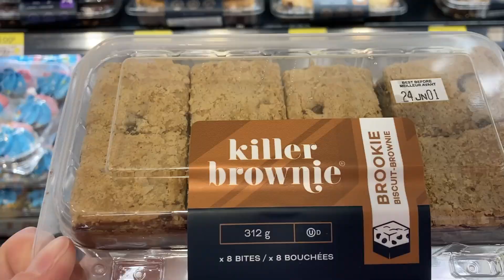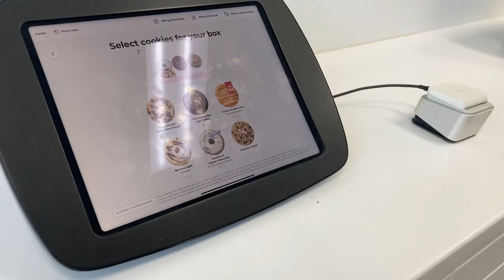TASTE TESTING CRUMBL COOKIES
Hey there, I am a Canadian vlogger!! YouTube is my joy and passion, I am SO excited to be sharing my life with you, because I love life and going on adventures, so I decided to record it for myself, and share it with all of you!! My channel is all about vlogs, challenges, travel and other fun things!